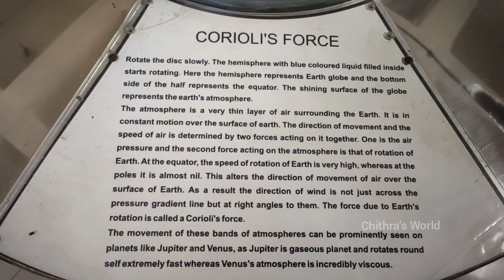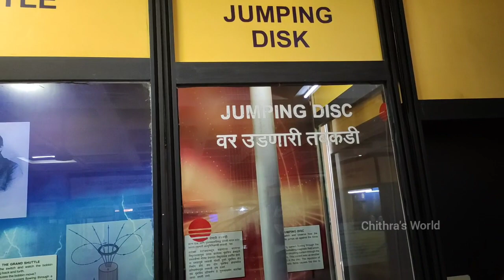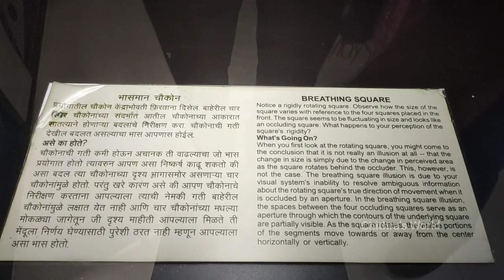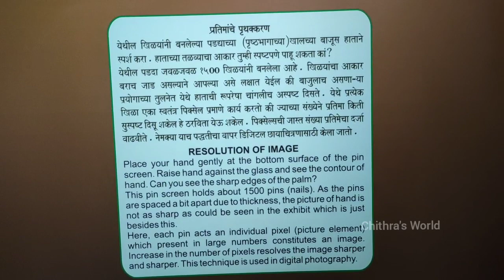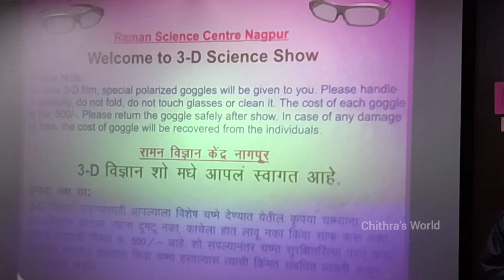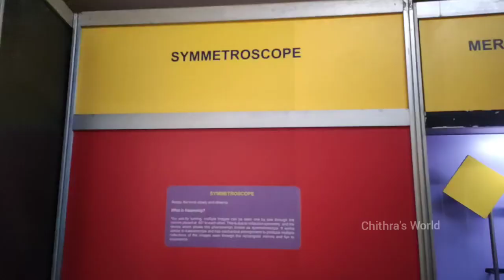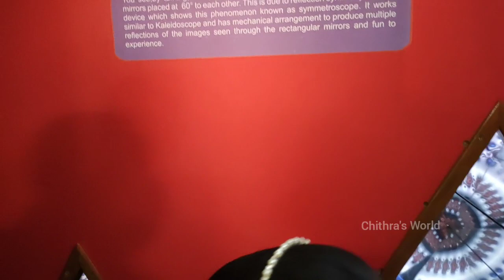Raman Science centre and Planetarium - Part 1 | Nagpur Vlog | Chithra's World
Raman Science center and Planetarium | Nagpur Vlog | Chithra's World

Hi friends,
                 Today we came with a vlog about Raman science centre and planetarium. Hope you all like this video.

The Raman Science Centre of Nagpur aims at promoting growth in the fields of science and technology. The centre is named after Nobel Prize winner Indian physicist Chandrasekhara Venkata Raman. Many activates are arranged at this science centre hoping to create awareness among the young children through various science lectures, science film shows, planet watching, and 3D science shows. The centre also has an interactive planetarium that lets visitors observe various celestial phenomena.